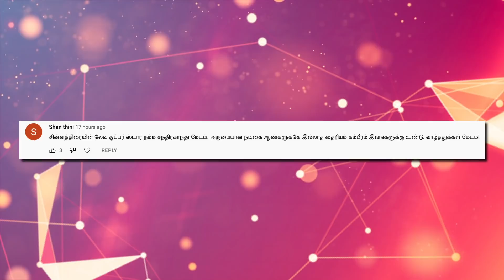Anbe Vaa EP 299 | Kathaikelu Kathaikelu | Saregama TV Shows Tamil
Presenting 'Kathaikelu Kathaikelu' new show on the serial explanation and responding audience comments. In this video, anchor explains on Anbe Vaa Episode 299.

Crew:
Director: Salem Siva
Cameraman: Visu
Senior V.P: B.R.Vijayalakshmi
Creative Head: Prince
Story: Saregama
Screenplay: Rajarrshi N Roy
Dialogues: Kotravai
Editor: K. Shankar
Creative: K.Shanmugam